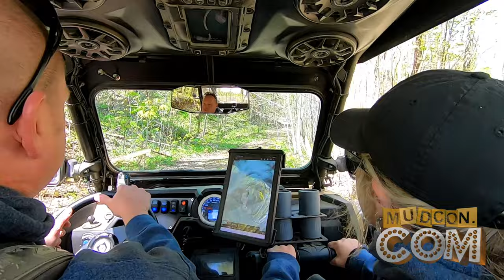Thompson Mountain Loop - Gobey, Tennessee 4-16-2021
Great ride over in Gobey From Ligia's Fork Cabins in New River going up the Thompson Mountain Loop and back down.  At the end we say at least 100 little piglets with the big pigs up the hill. Good God those things reproduce fast. Good trail but I would run it in reverse next time.